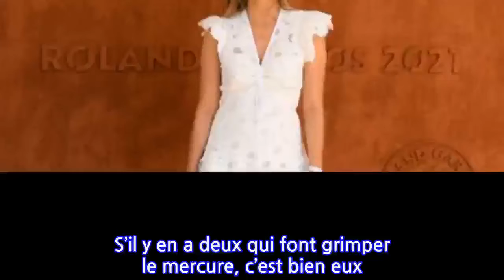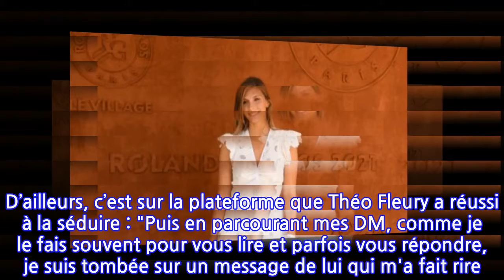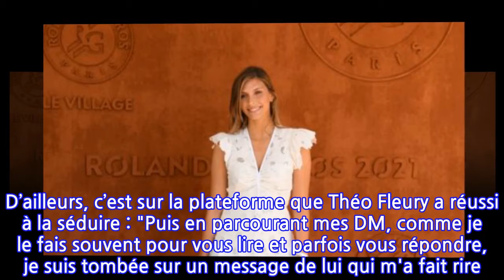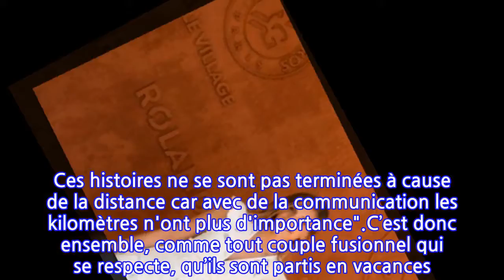PHOTOS Camille Cerf en couple : son remake torride de Tarzan avec son chéri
S’il y en a deux qui font grimper le mercure, c’est bien eux. En juin dernier, Camille Cerf officialisait avec son nouveau chéri. En effet, l’ancienne Miss France que l’on peut retrouver régulièrement sur TF1 s’était affichée au bras d’un homme très charmant et dont le visage n’est pas méconnu des utilisateurs d’Instagram. Et pour cause, elle assistait à la finale entre Novak Djokovic et Stéfanos Tsitsipás à Roland-Garros avec le mannequin très influent sur Instagram, Théo Fleury.Avant cette officialisation, Camille Cerf avait déjà annoncé à ses abonnés avoir retrouvé l’amour. "Oui, la vie est faite de surprises. Je sortais d'une relation qui avait été très difficile. Je voulais prendre du temps pour me retrouver", disait-elle dans sa story, sur Instagram. D’ailleurs, c’est sur la plateforme que Théo Fleury a réussi à la séduire : "Puis en parcourant mes DM, comme je le fais souvent pour vous lire et parfois vous répondre, je suis tombée sur un message de lui qui m'a fait rire. Nous avons commencé à discuter, je suis allée le voir et nous ne nous sommes plus quittés". Plus tard, elle évoquait ses relations passées sur Instagram. "Avant Théo je n'ai eu que des relations à distance, révèle l'ancienne Miss. Ça ne me gênait pas, au contraire, j'étais contente d'avoir mon indépendance. Ces histoires ne se sont pas terminées à cause de la distance car avec de la communication les kilomètres n'ont plus d'importance".C’est donc ensemble, comme tout couple fusionnel qui se respecte, qu’ils sont partis en vacances. Les deux tourtereaux ont pris la direction de la Corse, et plus précisément Porto-Vecchio. D’ailleurs, Camille Cerf a posté plusieurs photos de leur sortie au sein des magnifiques piscines naturelles de Cavu. Pour l’occasion, tous deux se rêvent en Tarzan et Jane. On peut y voir Camille Cerf enlacer son cher et tendre dans l’eau. Ah l'amour...